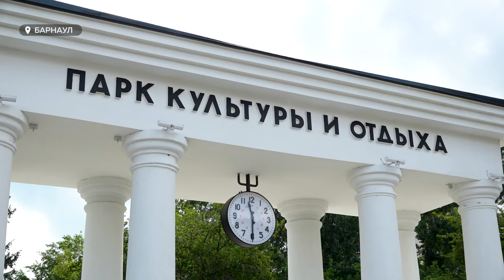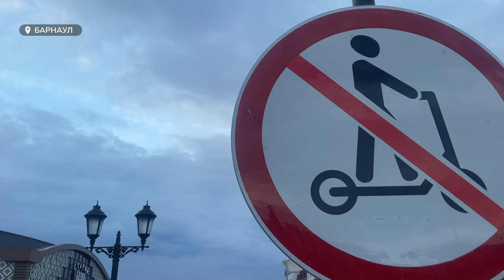В парке "Изумрудный" скоро перестанут ездить на электросамокатах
В парке «Изумрудный» запретят ездить на электросамокатах. Новое правило будет действовать с 1 августа. Говорят, законы пишутся кровью, а в данном случае – синяками и ушибами. Причем и самих самокатчиков, и тех, кто страдает из-за них.